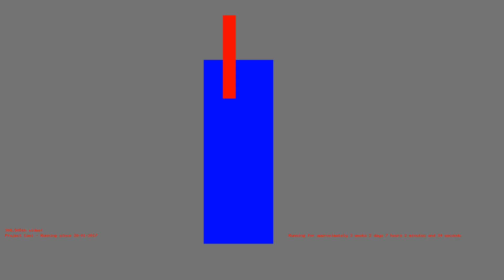1486962400 - Webdriver Cavi - H2